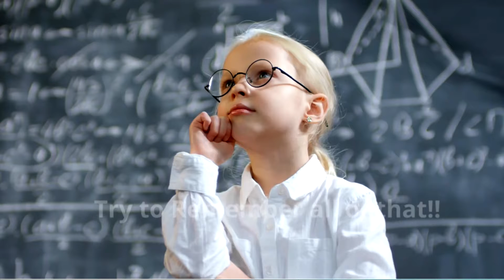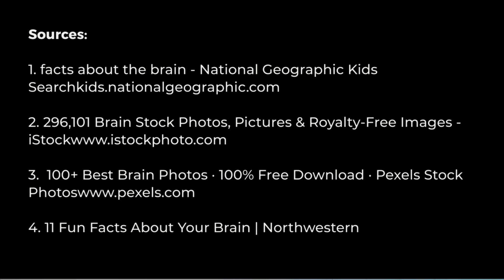01/21/2022 TMS Announcements